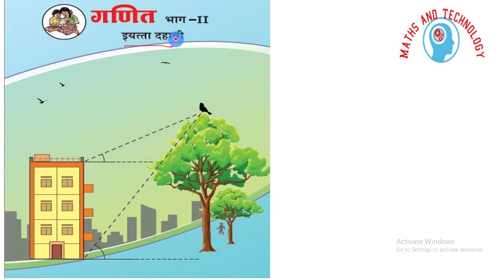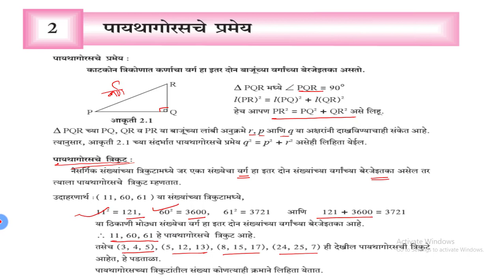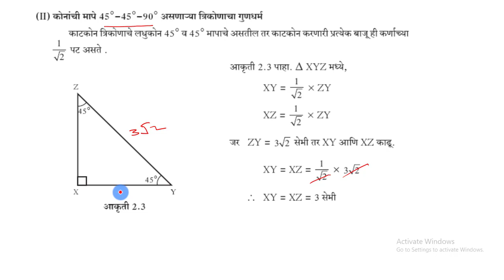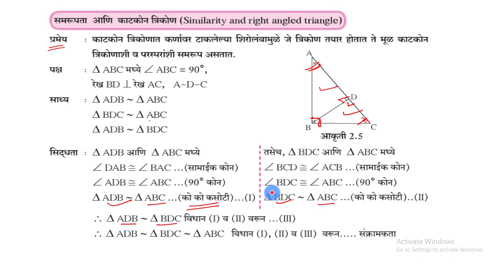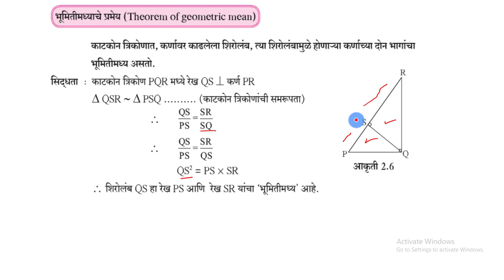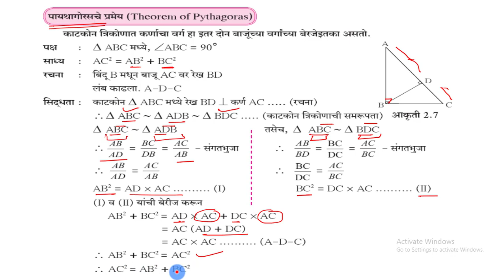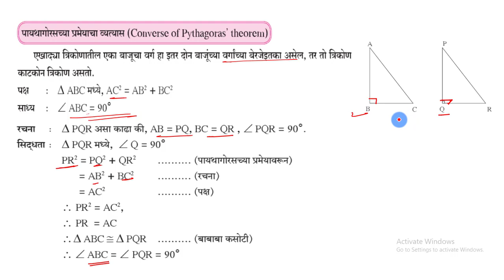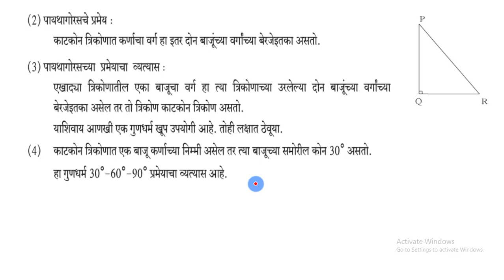Pythagoras theorems पायथागोरसचे प्रमेय 2.1 theorems math2 ssc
इयत्ता 10 वी गणित भाग - 2  प्रकरण -2  प्रमेय